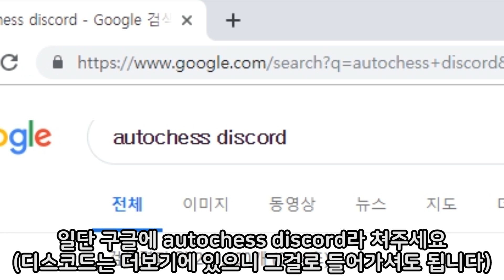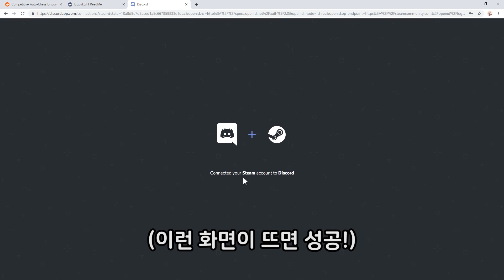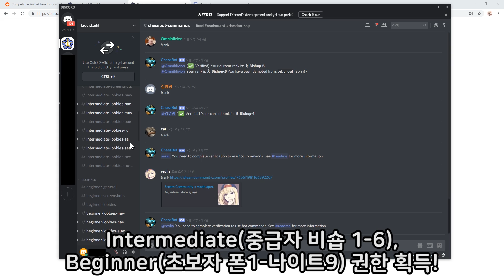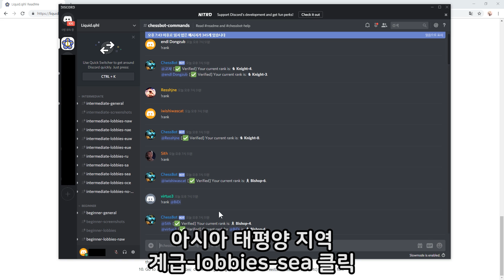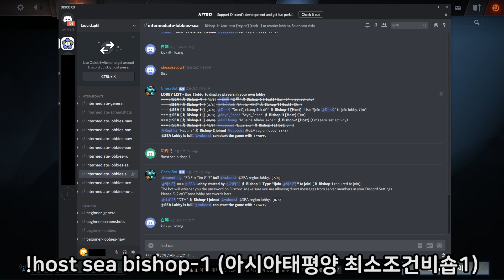오토체스 디스코드(비공개방) 사용법 - 현재는 MM사이트로 변경되었습니다 (오토체스:Auto Chess)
no-bot 방 사용법은 좀더 간단합니다

사람들이 비번을 채널에 공개하면 그냥 들어가셔서 플레이하시면 됩니다